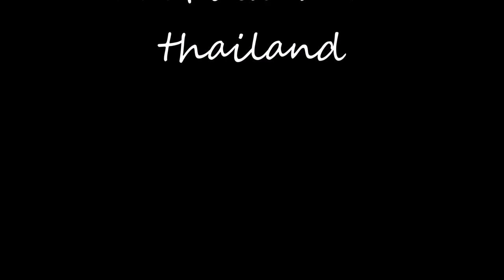wild bull elephant on the road follow our pick up.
wild bull on the road..